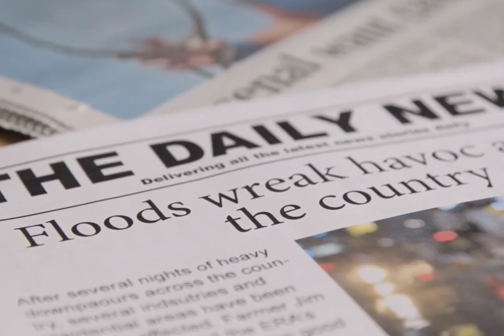YURI tha Jury - Azazel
AZAZEL from the Full Album (Propaganda)

also first time Author: Awakening: Lies you were told, Sweater after difficulty

available now